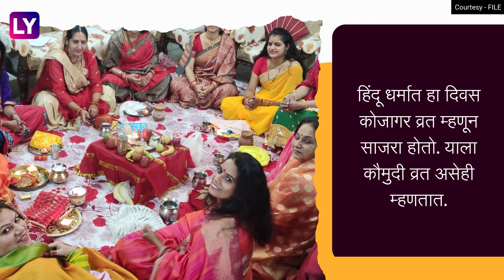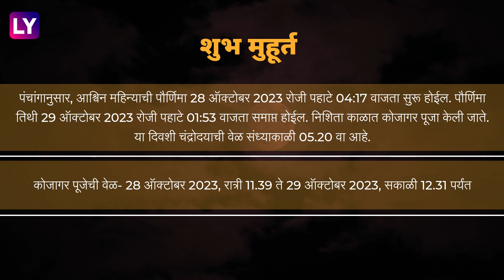Kojagiri Purnima 2023 Date: कोजागिरी पौर्णिमेची तारीख आणि महत्व, जाणून घ्या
अश्विन महिन्याच्या पौर्णिमेला शरद पौर्णिमा किंवा कोजागरी पौर्णिमा म्हटले जाते. पौराणिक कथांनुसार शरद पौर्णिमेच्या दिवशी माता लक्ष्मीचा जन्मदिवस मानला जातो, ज्या दिवशी ती समुद्र मंथनातून प्रकट झाली होती, जाणून घ्या अधिक माहिती